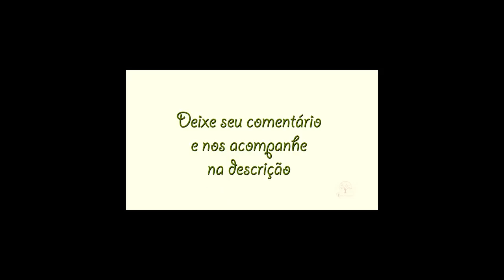TRINDADE, HISTÓRIAS , VIDA DE PESCADOR